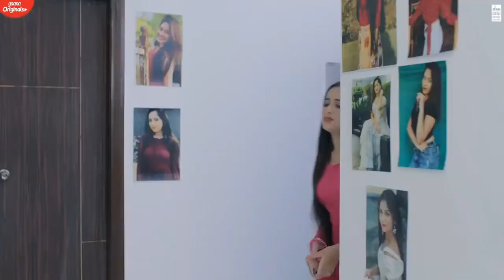Dekha Tenu Pehli Pehli Baar Ve Full Song | Dekha Tenu Pehli Pehli Baar Ve New Version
Dekha Tenu Pehli Pehli Baar Ve Full Song | Dekha Tenu Pehli Pehli Baar Ve New Version | Bewafa Music

dekha tenu pehli pehli baar ve
dekha tenu pehli pehli baar ve full song
shava shava full song
i only listen for shava shava full song
dekha tenu pehli pehli baar ve full song new version
jannat zubair
mr faisu
dekha tenu full song
shava shava full song new version
shava shava new song version
dekha tenu pehli pehli baar ve song full hd

Kabhi Khushi Kabhie Gham
You Are My Soniya
Suraj Hua Maddham
Say Shava Shava
Deewana Hai Dekho
Bole Chudiyan
Yeh Ladka Hai Allah
Amitabh
Bachchan;
Jaya
Kajol;
Shahrukh
Khan;
Hrithik
Roshan;
Kareena
Kapoor
Sonu Nigam; Alka Yagnik
Sudesh Bhosle; Sunidhi Chauhan; Aadesh Shrivastava; Udit Narayan
Lata Mangeshkar Kavita Krishnamurthy
Amit Kumar; Sameer Anjaan
Sandesh Shandilya
Aadesh Shrivastava
Jatin
Pandit;
deakha
tune
pehli
bar
way
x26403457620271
Karan Johar
Dharma Productions
Kapoor & Sons (since 1921)
Kapoor & Sons
Samjhawan
Dostana
Yeh Jawaani Hai Deewani
Sonu Niigaam
Bollywood in London
London
Delhi
Chandni Chowk
Vande Mataram
Rahul Raichand
Sooraj Hua Maddham
Amitabh Bachchan
Jaya Bachchan
Hrithik Roshan
dekha tenu pahli pahli baar ve
dekha tenu pahli pahli baar ve full song
Dekha tenu pahli pahli baar ve cover
Dekha tenu pahli pahli baar ve full song status
Dekha tenu pahli pahli baar ve song
Dekha tenu pahli pahli baar ve new version
Dekha tenu pahli pahli baar ve deep joshi
Dekha tenu pahli pahli baar ve status
evergreen song
old is gold
bollywood song
Dekha tenu pehli pehli baar vi song
WhatsApp status
kabhi khushi kabhi gham
Dekha tenu pehli pehli baar vi song ||WhatsApp status|| kabhi khushi kabhi gham
Awesome Status Video
SRK LOver
True Love
truelove
Status Video
10kviews
Chanda mere chanda
Wedding song
Indian weddings
Wedding dance
Mom and daughter dance
Trending songs
Ravneet rabab
Instagram trending sound hindi
Dekha tenu
I only listen to Shava shava for
Dekha tenu pehli pehli baar ve cover
Srk
indian reality shows
singing talent
indian idol s12
indian idol season 12 contestants
indian idol new season
indian idol season 12 on sony
indian idol winners
neha kakkar
indian idol
singing competition
singing reality show
talent show
indian idol judges
indian idol auditions
vishal dadlani
indian idol season 12 auditions
anu malik
aditya narayan
karan johar special
danish performances
danish indian idol 2021
shava shava
tu hi meri jind meri jaan ve
k3g
mubeen butt
Unplugged cover
avenge writes
lyrics
SRK
udit narayan
say shava shava
kabhi khushi khabhi gum
Alka yagnik
sameer
dekha tenu pehli pehli bar ve black screen lyrics
Dekha tenu pehli pehli Baar ve shorts
trending
status
what’s app status
cover song
Say shava shava guitar cover
dekha tenu pehli pehli baar ve guitar cover
Voice effects